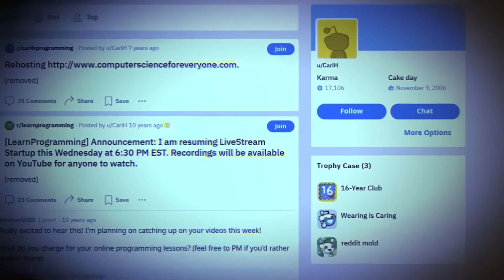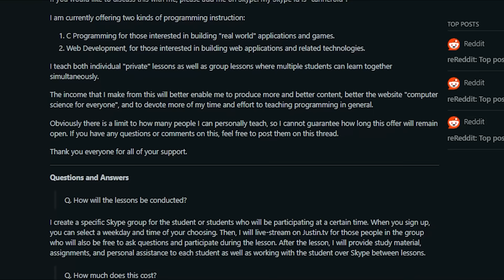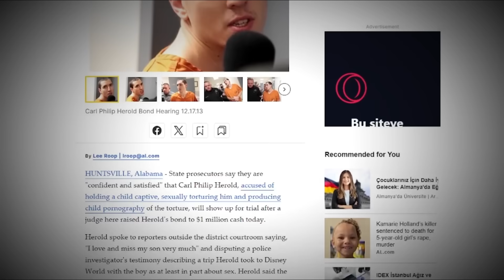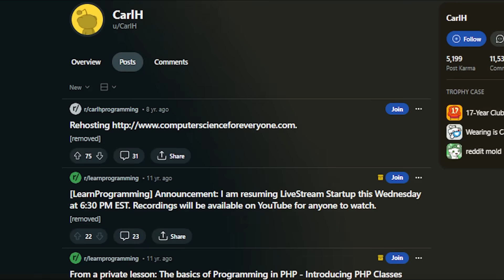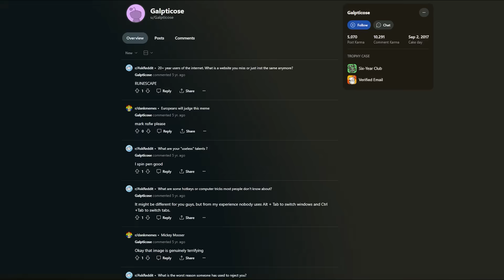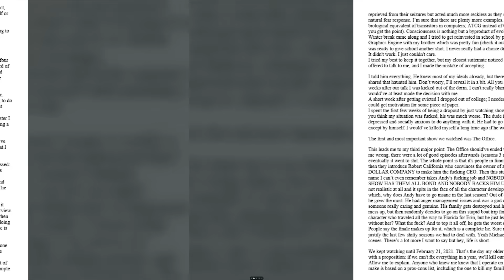SEN KENDİ EVLADINA BUNU YAPAR MIYDIN? REDDİT GERÇEKLERİ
İnternet sitesi denince akla gelen Reddit forumlarının gerçek hikayesi. 4chan hikayesinde de bulunuyor bazıları. İnternet gerçeklerinden bahsettiğimiz gerçek hikayelere değindiğim İnternetin gizemli bölümünden bahsettiğim İnternet hikayesi videosu oldu.  Belgesel tadında Reddit karanlık yüzü hikayesi oldu.

00:00 Hikaye başlıyor
00:51 İnsanoğlu Kötüsün
04:00 Ailenin masum çocuğu
06:31 Kimsenin başına gelmesin